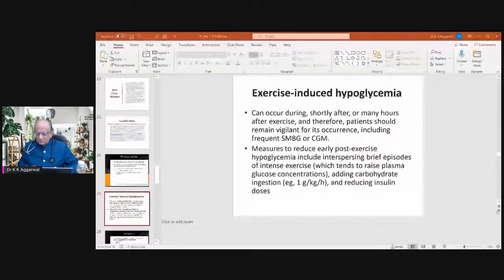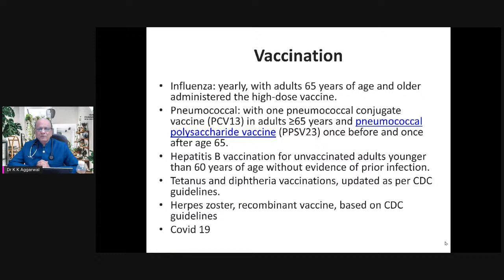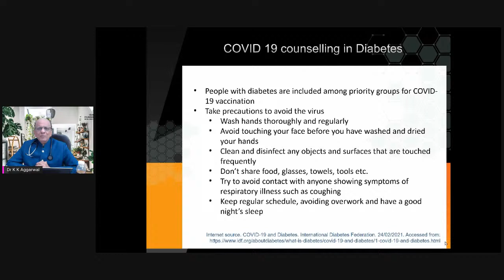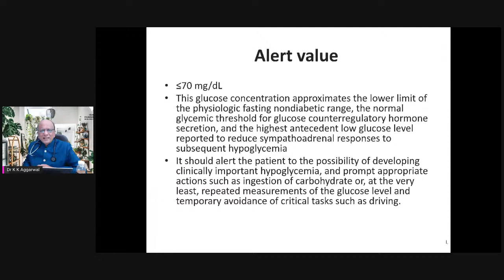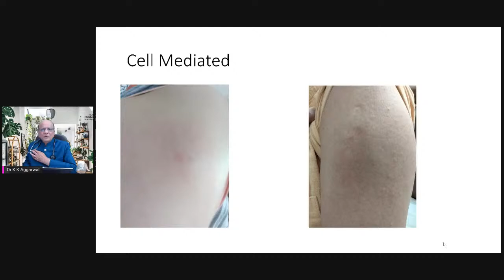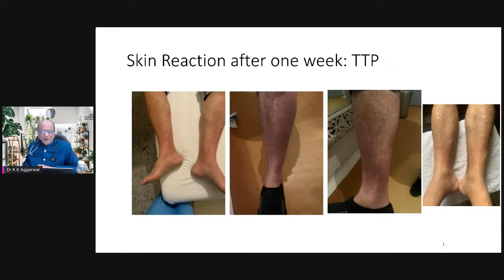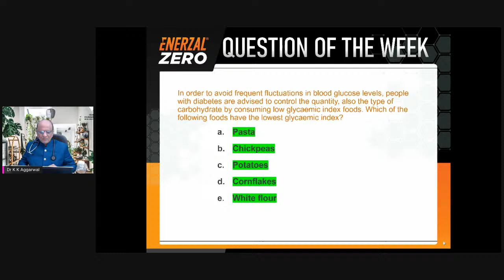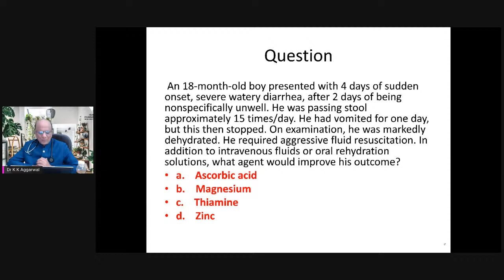Diabetes Day 1 : 52 weeks with Dr K K Aggarwal 9 FDC Seminar